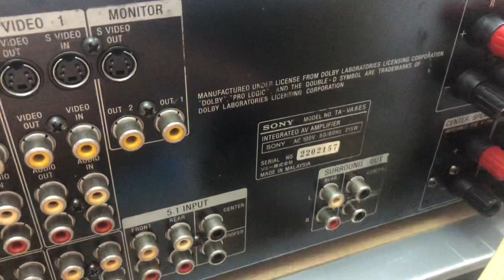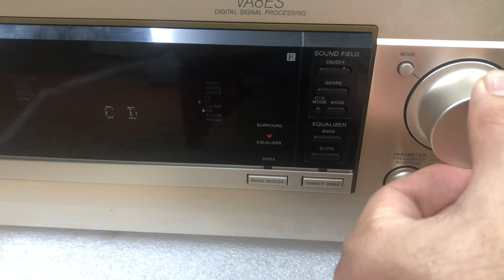Sony 8es khủng 0941.891.914 tại Minh Audio Hà Đông Hn